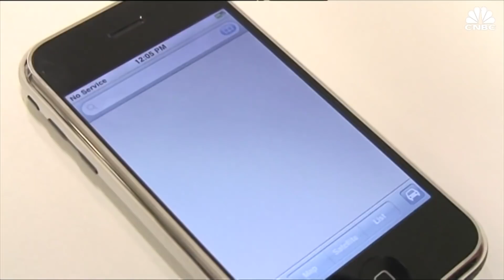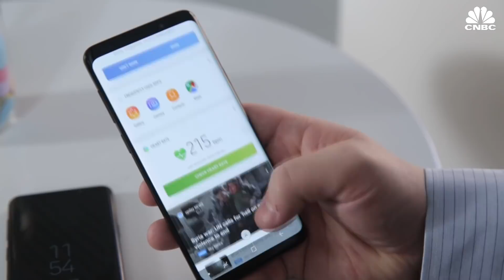How Corning's New Gorilla Glass 6 Is Tested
Corning just released its latest product: Gorilla Glass 6. It is tougher than Gorilla Glass 5 and will be available on consumer devices later this year. CNBC got a behind-the-scenes look at how Corning makes some of the toughest glass in the world.